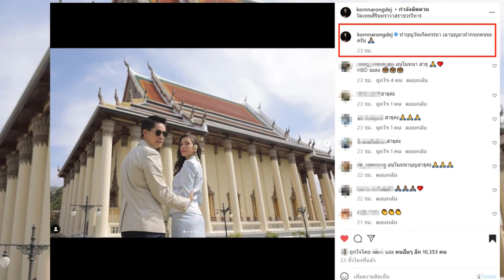อลังการสมฐานะ “ไฮโซกรณ์” สุดโรแมนติก เซอร์ไพรส์วันเกิด “ศรีริต้า” บนเรือหรู ประดุจเจ้าหญิง!